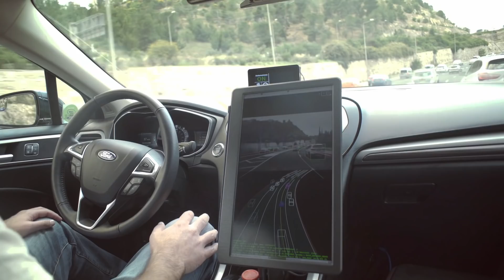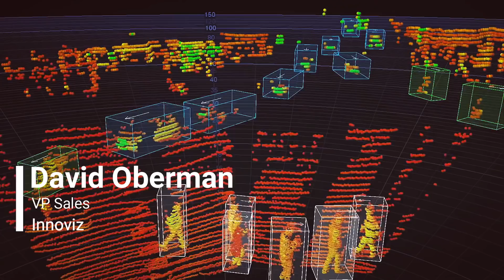The Car of the Future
🚗 Tired of driving? We have good news!
The car of the future, greener, safer, faster - is being built right here in Israel. The car of the future is about software, AI, machine learning and computer vision. Why in Israel? The best startups and technology are already here.
Mobileye Israel מובילאיי ישראל
Innoviz Technologies